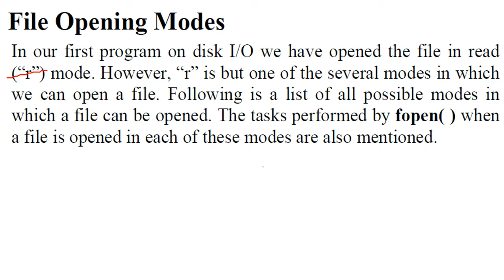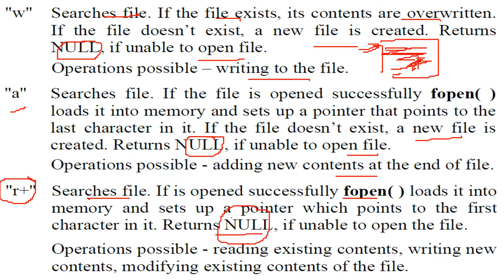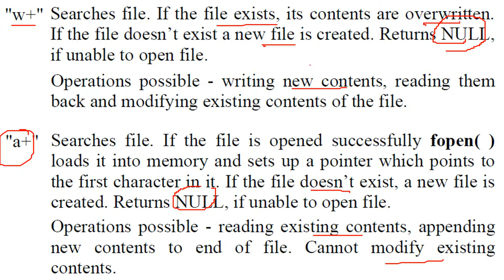C Programming File Opening Modes in HINDI